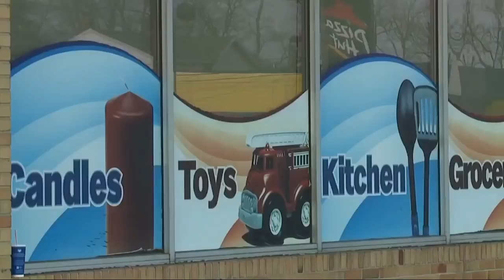Black and white figurines taken off the shelves at metro Detroit store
Figurines sold in a metro Detroit dollar store were removed from the shelves Tuesday after several customers complained of racial undertones.    The figurines some have found offensive were being sold at the Super Dollar Center in Lincoln Park. The statues depict a white cherub with armor and a sword stepping on the head of a black cherub with horns. It appears to be depicting Archangel Michael defeating Satan.